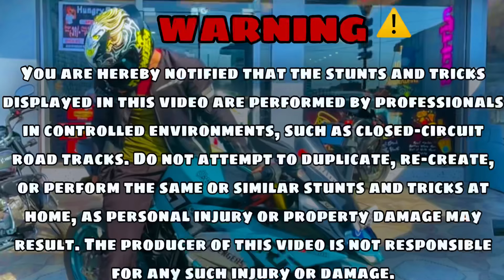PuBLiC AnGrY 😡ReAcTiOn LoDuEst ExHoUsT | CrAzY BURNOUT 🔥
WARNING
You are hereby notified that the stunts and tricks displayed in this video are performed by professionals in controlled environments, such as closed-circuit road tracks. Do not attempt to duplicate, re-create, or perform the same or similar stunts and tricks at home, as personal injury or property damage may result. The producer of this video is not responsible for any such injury or damage.

I hope Guys Your Enjoy this Video